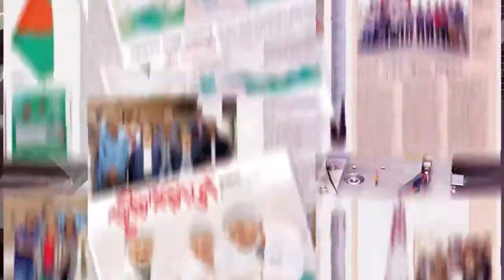Laboratory of Space System Engineering and Technology - LaSSET, Brac University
LaSSET is a space engineering lab under the School of Engineering of Brac University. The Lab focuses on Space Mission Engineering, Astrodynamics, Space Environment & communication, Space Law & Financing,Ground System Design and Satellite application.